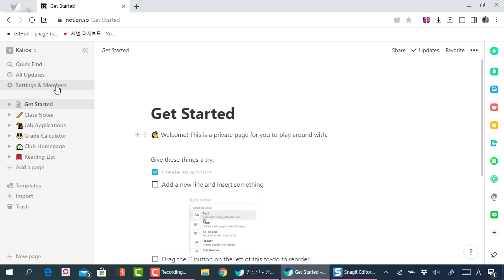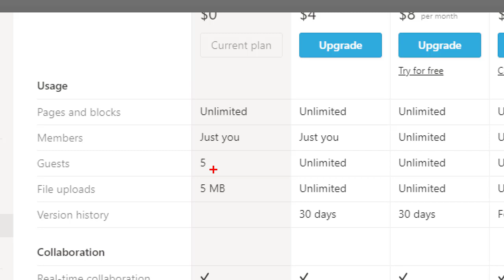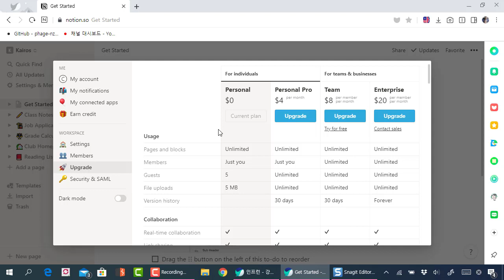노션(Notion) 개인 사용자 이제 마음껏 사용하세요!!! 페이지와 블록 제한 없음!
노션(Notion)이 개인 사용자 플랜에 페이지와 블록 사용 제한을 없앴습니다. 마음껏 페이지와 블록을 생성하여 무료로 사용이 가능합니다. 게스트도 5명까지 초대 가능하기 때문에, 개인 팀블로그와 홈페이지 운영 정도는 충분히 가능합니다.